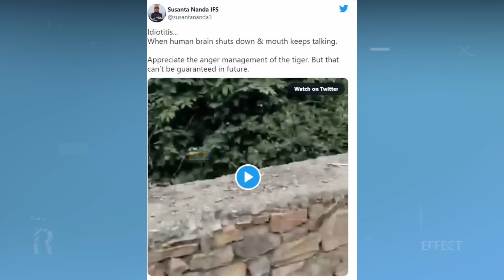মানুষ যখন শেষ বার মৃত্যু থেকে ছুটি পায়।এমন কপাল না থাকলে জীবনেও সম্ভব না।Luckiest People Caught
আজ আমরা আপনাদের সামনে দুনিয়ার এমন কিছু ভাগ্যবান মানুষের ব্যাপারে বলবো।যারা কিনা ১ সেকেন্ডের জন্যে বিভিন্ন বিপদ থেকে বেচে গেছে।এসব মানুষের কপাল আসলেই অনেক ভালো।আর এসব ব্যাপার ক্যামেরায় রেকর্ড হওয়ার কারনেই আমরা সবাই দেখতে পেলাম।আশা করি আপনাদের সবার ভালো লাগবে।